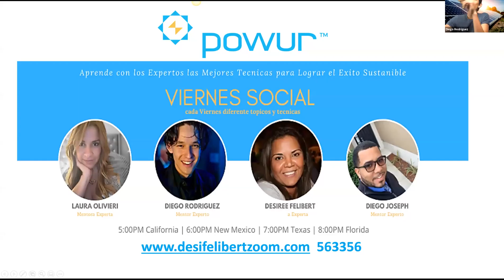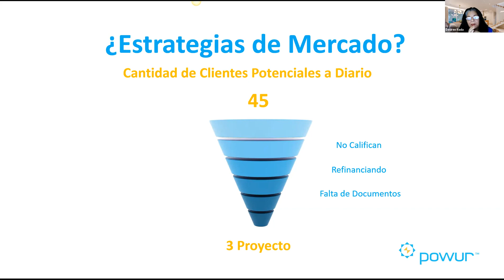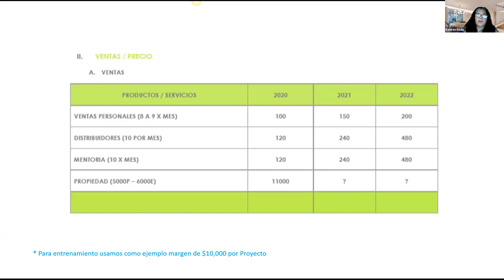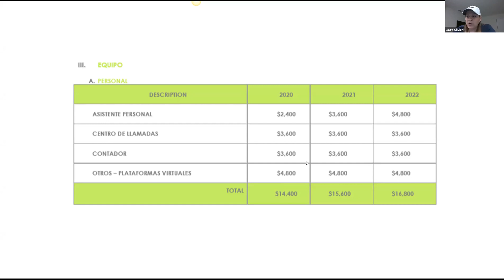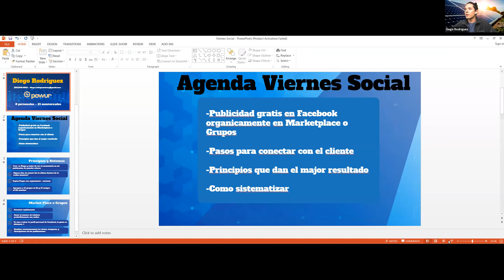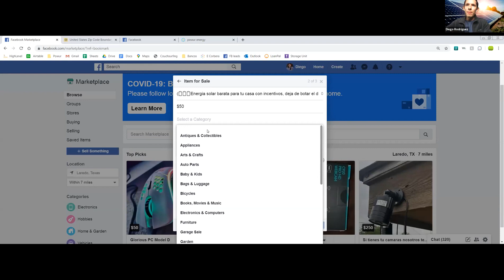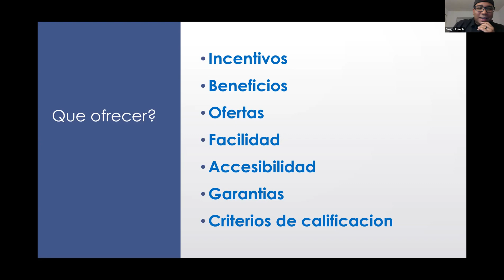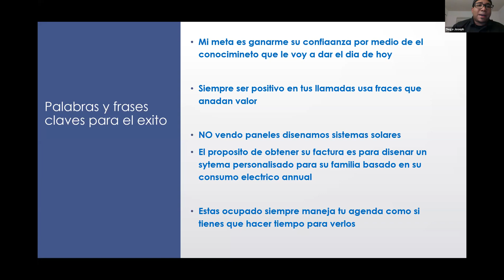Viernes Social - Solar Masterclass Episode 4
Es el único entrenamiento de la industriasolar en tu idioma y de nuestra plataforma POWUR. Cada semana tenemos un episodio nuevo.

Marcas de tiempo:
Desi Felibert: Accountability parte 2. Metas claras y reales.
Laura Olivieri: 20:00 Hacerlos expertos en todas las áreas. Cómo leer cuando sube los precios la compañía de electricidad(Duke)
Diego Rodriguez: 30:32 Publicidad de Facebook. Pasos para conectar con el cliente. Sistematizar
Diego Joseph: 42:20  Cómo transmitir confianza y Conocimiento de la industria